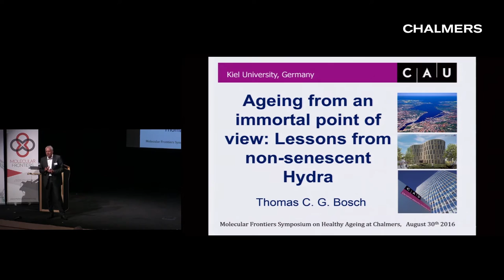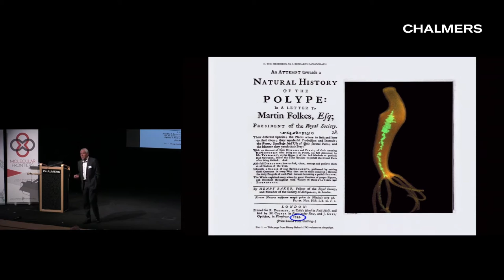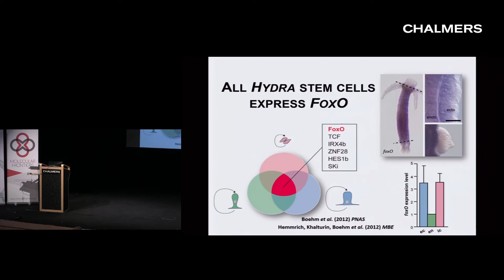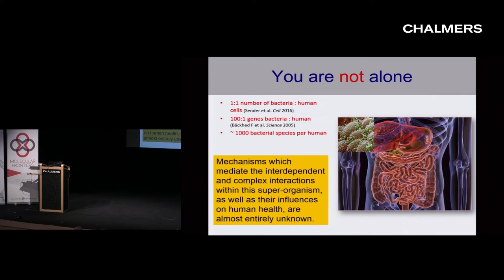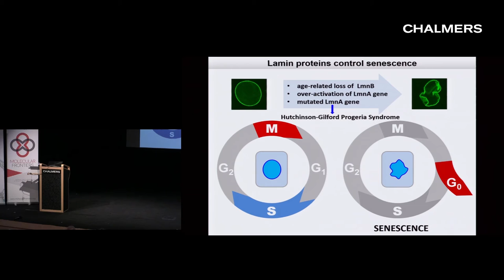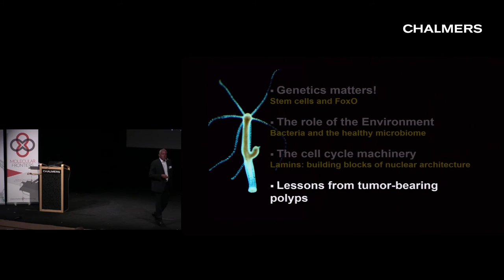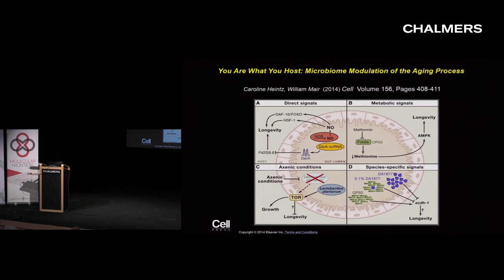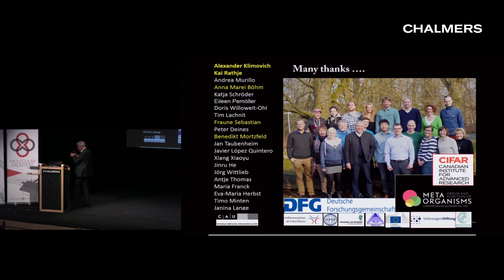Thomas Bosch: Ageing from an immortal point of view: Lessons from non-senescent Hydra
Dr Thomas Bosch' lecture at the Molecular Frontiers Symposium at Chalmers University of Technology in Gothenburg, Sweden, Aug 2016. The topic of the symposium was "Healthy Ageing". Check our YouTube channel for more exciting science videos!